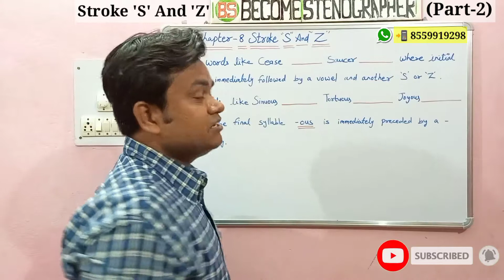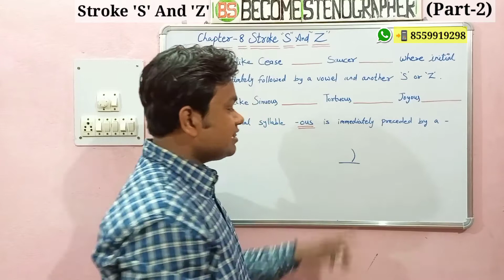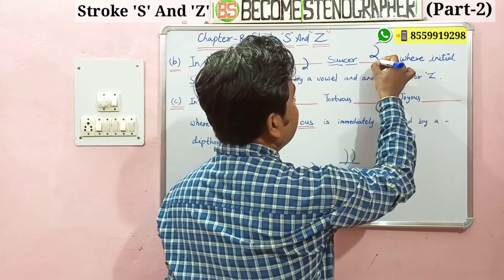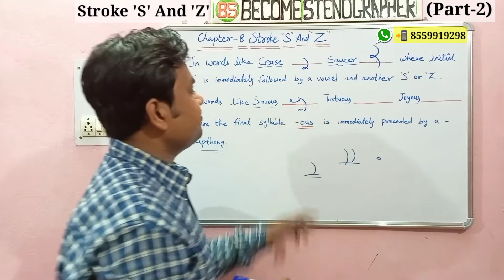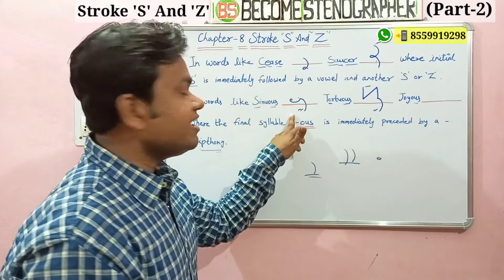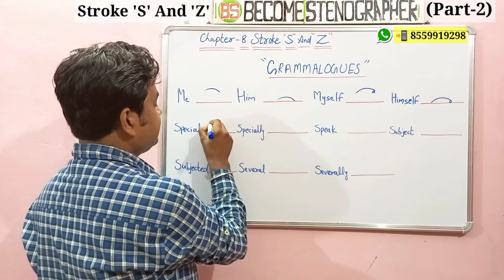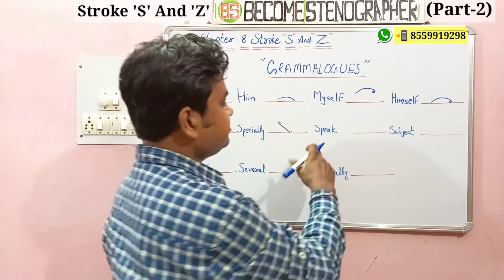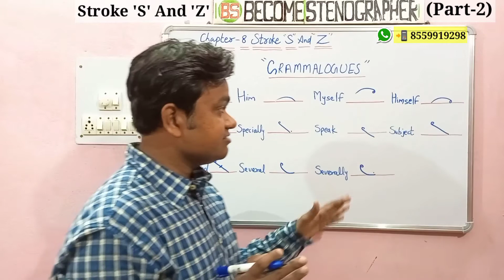Stroke S and Z| Part-2| Pitman Shorthand| अब घर बैठे सीखे इंग्लिश शॉर्टहैंड का पूरा कोर्स ऑनलाइन 📝📚💻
Please check our playlists section to watch our previous videos to learn English Shorthand 👈✍️📝

{{We ♥️ our @BecomeStenographer           Family}}

More Searchable Tags 👇

intervening vowels and position
Phraseography
Phrases
Shorthand phrases
intervening vowels and position grammalogues punctuation intervening vowels and position
how to learn shorthand writing in english
how to learn shorthand
how to learn shorthand writing in hindi
how to learn shorthand writing in english in tamil
how to learn shorthand in tamil
how to learn shorthand writing in english in telugu
how to learn shorthand at home
how to learn shorthand writing in telugu
how to learn shorthand typing in hindi how to learn shorthand writing in tamil, what is shorthand
which is best language to learn shorthand
what is stenography
how to become high court stenographer
shorthand kaise months
shorthand kya hoti h
english pitman shorthand
pitman shorthand full course stenography
how to get government jobs in 2021 ssc stenographer exam 2020
ssc latest notifications
steno job alerts
want to become stenographer
what is power of stenographer
learn shorthand complete course in 2020
learn shorthand in 6 months
learn grammalogues and punctuation what is grammalogues
punctuation
learn shorthand
english stenography
stenographers
stenographer's work
steno life
stenographer life
steno typing
steno typist
Phrases
Useful phrases

More Key words 👇

English steno
ssc English steno dictation
High court english steno dictation
English steno dictation 60wpm
Hindi stenography
Hindi stenographer
Basic tutorial
Job Notification
Legal matter
High court dictation100wpm
हिंदी स्टेनो डिक्टेशन
हिंदी स्टेनोग्राफी डिक्टेशन वीडियो
डिक्टेशन वीडियो
हिंदी स्टेनोग्राफी डिक्टेशन
हिंदी स्टेनोग्राफी
हिन्दी शॉर्टहैंड डिक्टेशन
राजस्थान हाईकोर्ट स्टेनोग्राफर
राजस्थान हाईकोर्ट स्टेनो डिक्टेशन
हाईकोर्ट शॉर्टहैंड डिक्टेशन

Thank You Very Much For Your Support Friends🙏🙏

About this channel 👇

Hello Friends I'm Suraj Kumar, I'm a Stenographer and from our channel you can learn Pitman English Shorthand with easy tips and tricks and you can save your time that you spend to take offline classes of shorthand..!! You Can Learn Full {Pitman Shorthand Course} From Our Channel, So overall this channel is very helpful to learn English Shorthand !! Here we upload videos from basic level to advanced !!